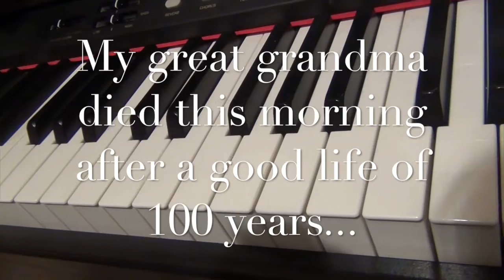Connie Talbot - Sailing Safe - Short cover by 15 y/o Mayte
Dear everyone,

This week, 2 family members died. This short cover is in their thought. Hope you enjoy it.

Love, Mayte